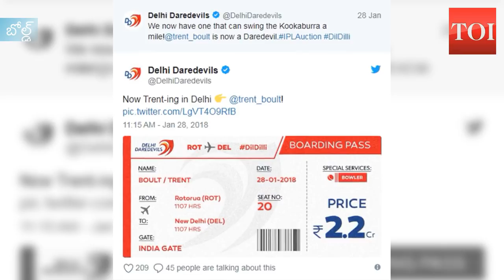ఢిల్లీ డేర్ డెవిల్స్ ఇప్పటి వరకు ఒక...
ఢిల్లీ డేర్ డెవిల్స్ ఇప్పటి వరకు ఒక్క ఐపీఎల్ కప్‌ను కూడా గెల్చుకోలేదు.